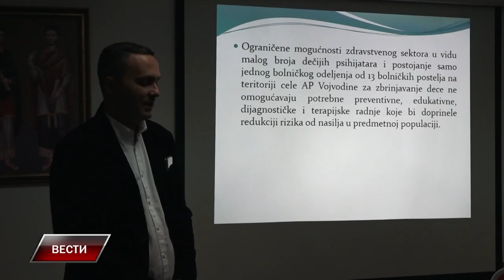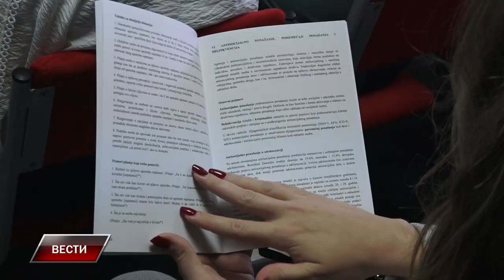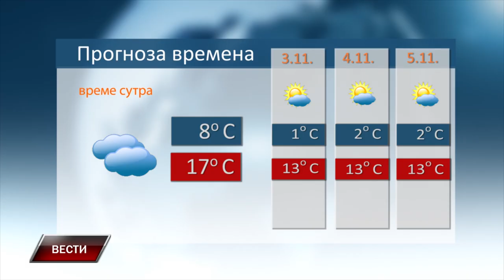VESTI 1 11 2024